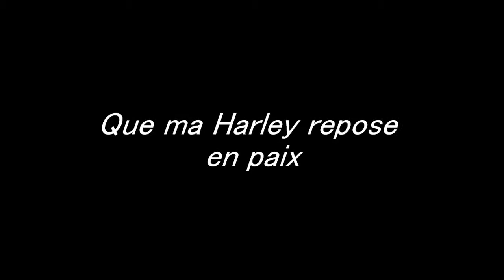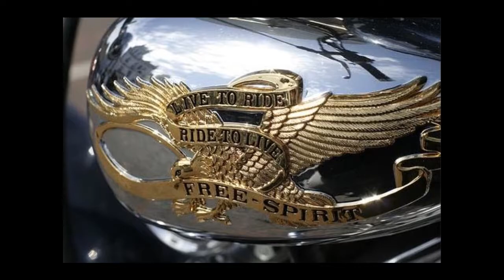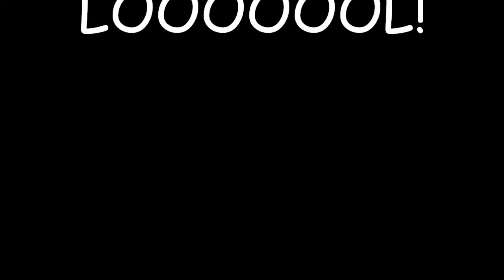Johnny Hallyday - que ma Harley repose en paix